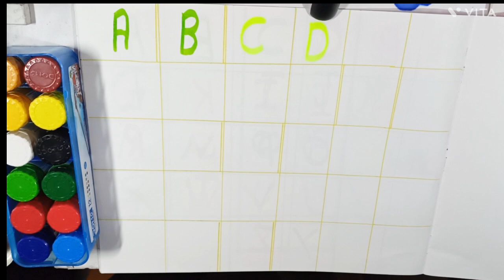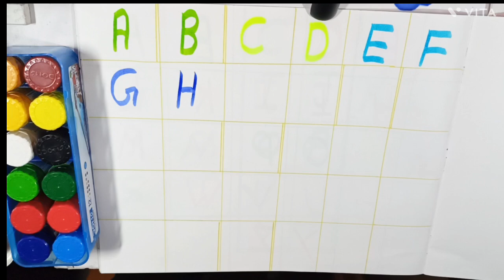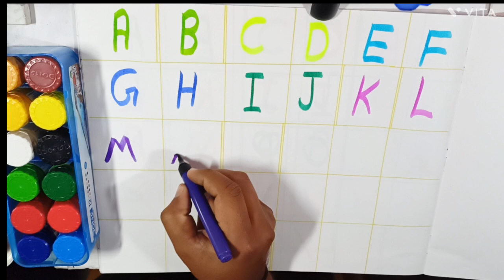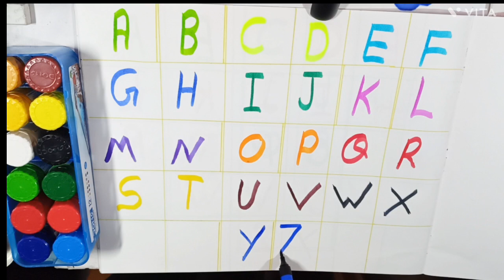Abcd a to z alphabet a for Apple 🍎 b for Ball c for cat 😸 English alphabet shikhte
Alphabet yad kre alphabet yad kare

alphabet shikhte hai
alphabet yad kare
learning alphabet
English alphabet
counting shikhe
counting yad kare
ginti shikhe
one two three four
kids video